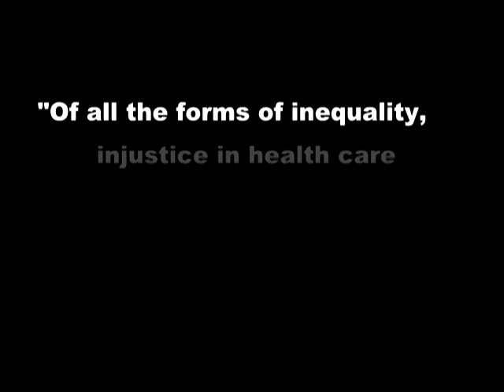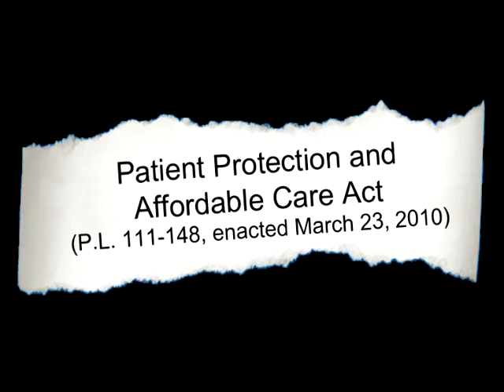MLK, Jr. and the Push for Social Justice